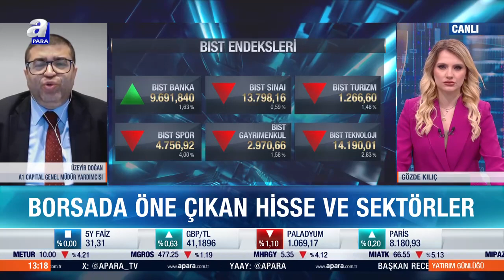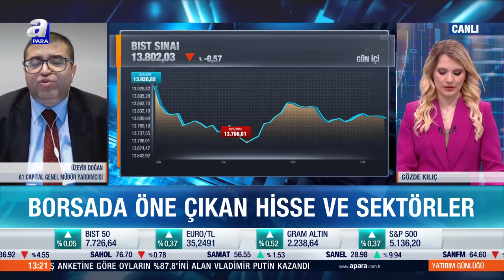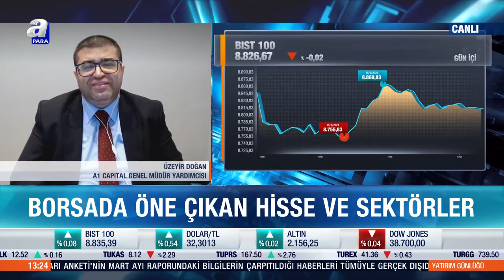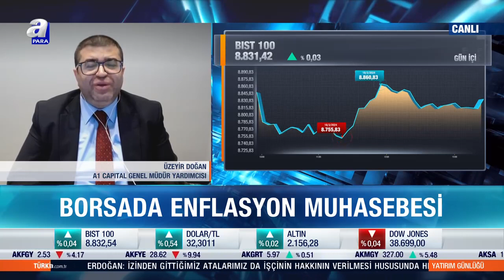Üzeyir Doğan: "Seçimden Sonraki Süreçte Borsa Yükselişe Geçecektir" l A Para